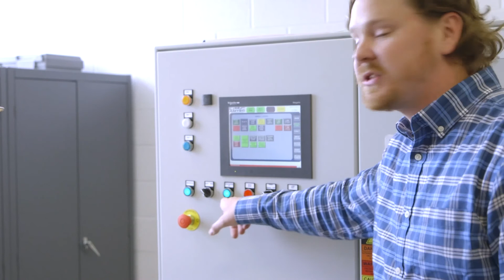Memphis Regional Megasite Technical Video - 2020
The Memphis Regional Megasite is the most eligible manufacturing site in the U.S. The state of Tennessee has invested more than $106 million to date in the 4,100 acre Memphis Regional Megasite.